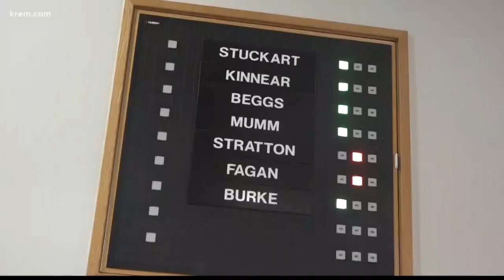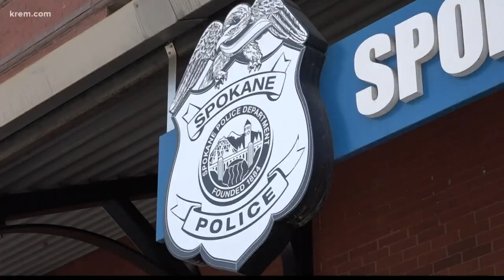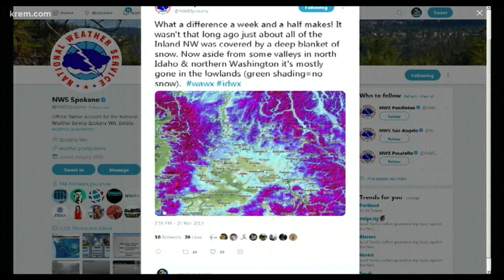KREM News 11 p.m., March 25, 2019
Top stories for Spokane, Eastern Washington, and North Idaho for Monday, March 25, 2019.